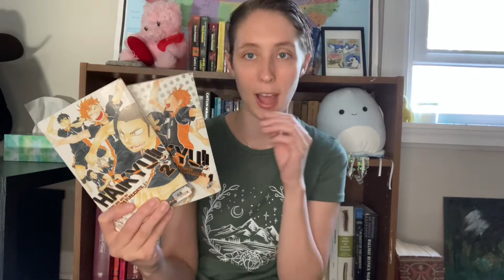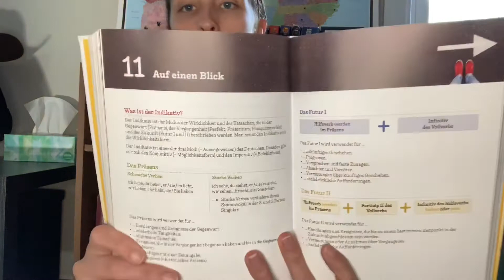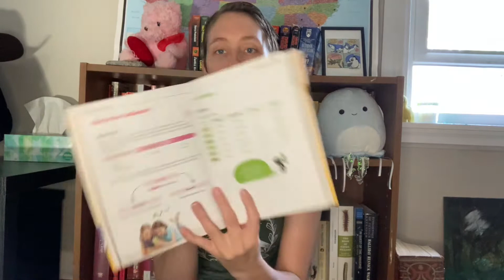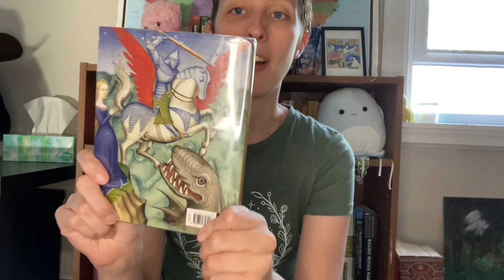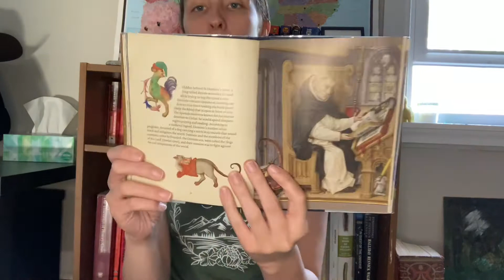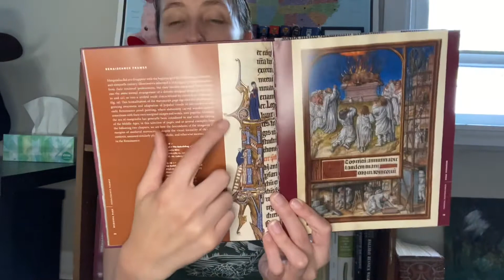library haul | early June reads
Hello! I irresponsibly got more books out of the library than I should have and now have a whole shelf full of new books to enjoy (plus the two I am finishing up from my last library run).

-The History of Mathematics: A Very Short Introduction by Jacqueline Stedall

-Haikyu!! Volumes 1 and 2 by Haruichi Furudate

-Grammatik Deutsch Bild für Bild

-Star Wars Doctor Aphra: Worst Among Equals by Simon Spurrier

-Star Wars Doctor Aphra: Unspeakable Rebel Superweapon by Simon Spurrier

-The Math Behind by Colin Beveridge

-Medieval Monsters by Damien Kempf and Maria L. Gilbert

-Images in the Margins by Margot McIlwain Nishimura

-The Art of Medieval Manuscript by Krystyna Weinstein

What are you reading this month?